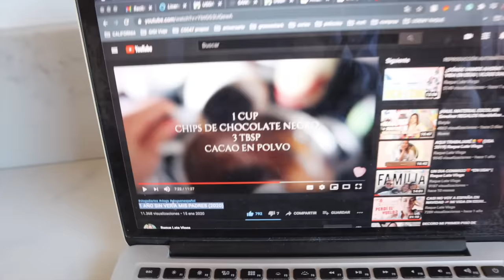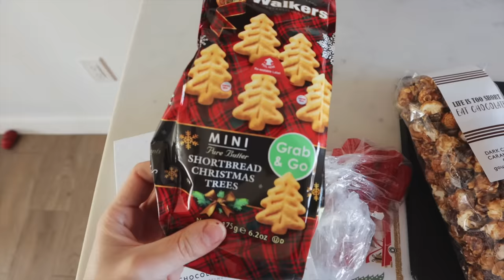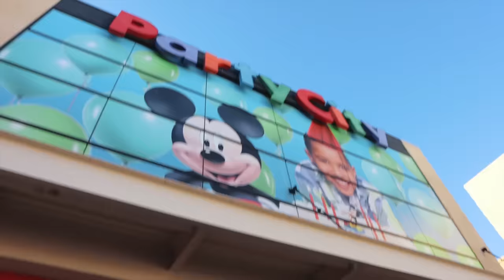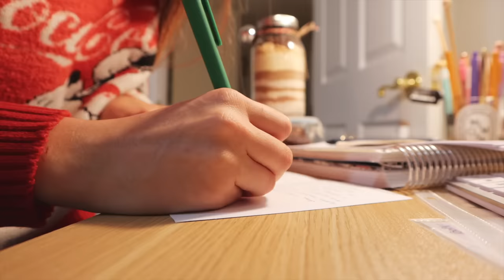viene el casero... cena de navidad en usa 2020 - Vlogmas Dia 15